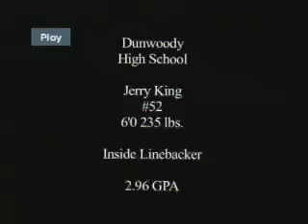Jerry King Highlight Tape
Highlights of All American Linebacker Jerry King